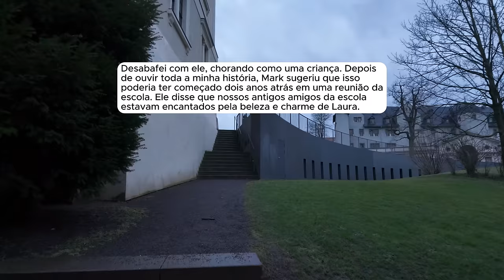🗿🍷 Minha ex esposa implorou por perdão e não aceita que eu estou seguindo em frente.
Sobre o Nobre do Reddit:
Capítulos
00:00 - Introdução
00:44- História 1